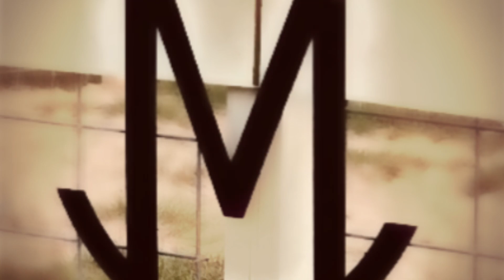Time Travelers Who Crushed It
Who want's to go back to a simpler time. when cheesy pick-up lines actually worked on gullible women!!!